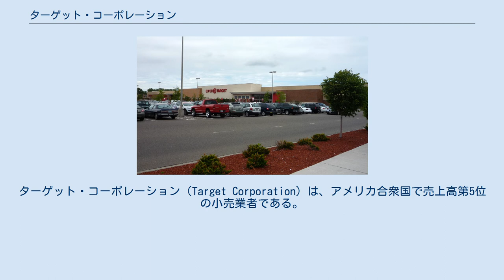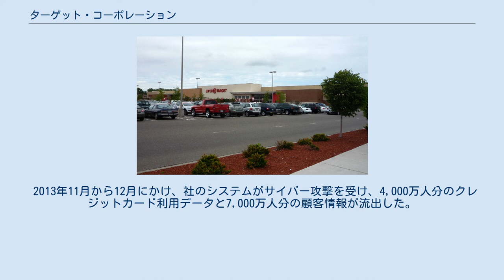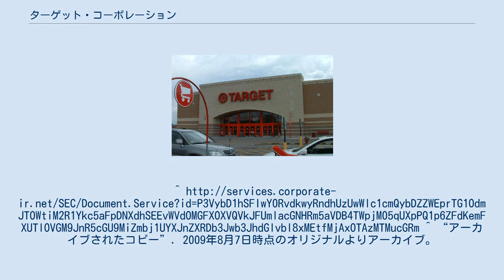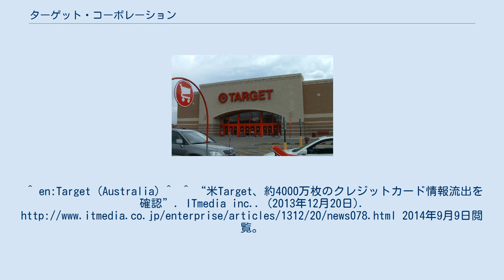ターゲット・コーポレーション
ターゲット・コーポレーション（Target Corporation）は、アメリカ合衆国で売上高第5位の小売業者である。
ディスカウント百貨店チェーン「ターゲット（Target）」など、小売店1844店（2019年2月現在）を運営している。
 母体は1902年に設立されたミネソタ州ミネアポリスの会社。
現在もミネアポリスに本拠地を置く。
登録商標の「赤い的(まと)」1962年「ターゲット」社の当初から使用していた三重丸から進化し、現在は太めの二重丸を使用している。
同じマークをオーストラリアのウェスファーマーズ社の「ターゲット」が米ターゲット社の許可を受けて使っているが、全く別の会社である 創設者ジョージ・デイトンがデイトンのデパートチェーンを設立したとき、会社のルーツはここから始まった。
ミネアポリス中心部に創業。
当時はグッドフェローと名乗っていた。
翌年にはデイトン・ドライ・グッズと名称も何度も変えたが、1962年に初めてターゲットのディスカウントチェーンの展開を始める。
1967年にターゲット社として設立された。
1988年にジップコードを使用したり、1999年にtarget.com でネット販売を開始したりと経営を革新的に進める、地方の小売から、合衆国全土へと展開した。
「ブルズアイ・ドッグ」は、赤い的を片目にスタンプした白いバクスター犬で、マスコットとして1999年から広告に使用している。
 イリノイ州のターゲット店舗 スーパーターゲット ターゲットは2019年2月現在アラスカ州、バーモント州を除き、全米に1,844店を持つ。
 2013年よりカナダの小売大手ハドソンズ・ベイ・カンパニー傘下のディスカウントスーパーチェーン・ゼラーズの店舗を買収し、カナダに進出。
100店から150店を出店する予定を発表している。
 また、オーストラリアにもコールス・グループが運営する同名（使用権許諾を受けて）のチェーンがあるが資本関係はない。
 2013年11月から12月にかけ、社のシステムがサイバー攻撃を受け、4,000万人分のクレジットカード利用データと7,000万人分の顧客情報が流出した。
小売業の顧客情報流出としては最大規模。
 ^ a b “US SEC: Form 10-K Target Corporation”. U.S. Securities and Exchange Commission. 2018年6月20日閲覧。
^ “アーカイブされたコピー”. 2009年8月7日時点のオリジナルよりアーカイブ。
2010年1月5日閲覧。
^ en:Target (Australia) ^ ^ “米Target、約4000万枚のクレジットカード情報流出を確認”. ITmedia inc.. (2013年12月20日). 2014年9月9日閲覧。